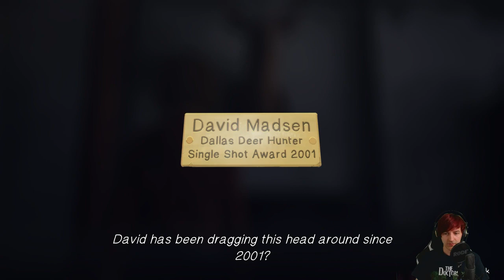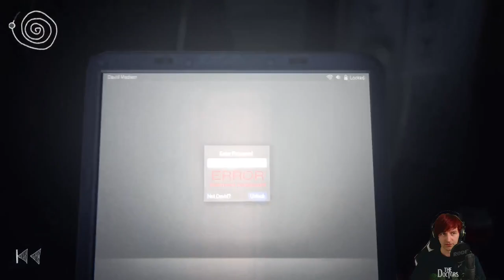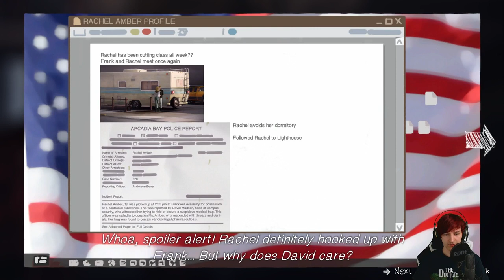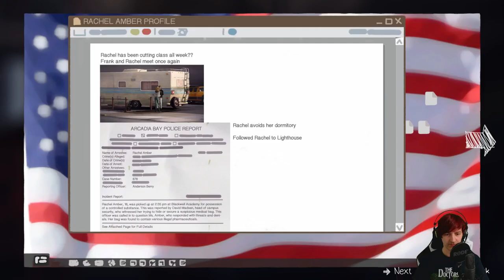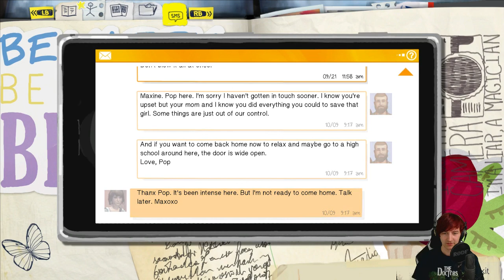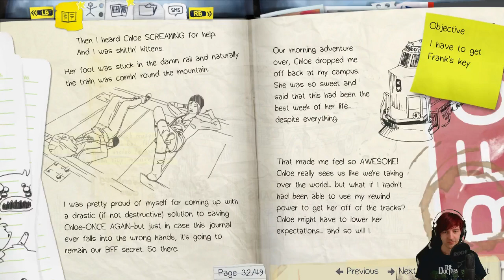Life is Strange Episode 3 #005 - Familienliebe [Deutsch|German] Let's Play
Let´s Play Live is Strange Deutsch in der dritten Episode dieses Dramas kommt es dicker als man denkt

► SPIEL: Life is Strange • STATION: PC
► FORMAT: Let´s Play
► EPISODE 3

► IP:       ts3.drproof.de
► PASS: brohome

► LETS PLAY Life is Strange German ◄

►Meine Hardware im Video◄
Intel Core i7-3770K (3,5GHz, LGA 1155, @4,0GHz)
Asrock Z77 Pro4 Sockel 1155 Mainboard
Corsair Vengeance Schwarz 16GB (4x4GB)
Corsair RM Series 650Watt ATX/EPS Netzteil
Asus Xonar D1 interne PCI Soundkarte 7.1
Logitech C920 USB HD Pro Webcam
Rode T-1000 Thomann Edition
Behringer Q802USB
4096MB Asus GeForce GTX 970 STRIX OC Edition